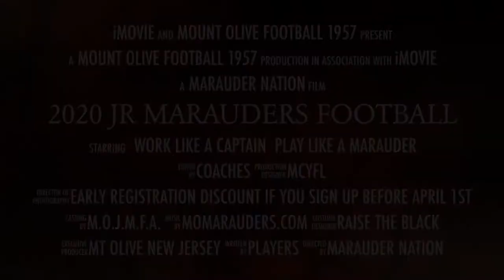Mount Olive Junior Marauders Football 2020 Trailer #3